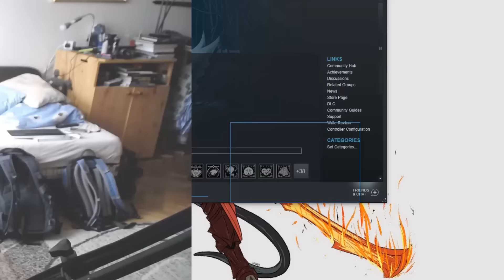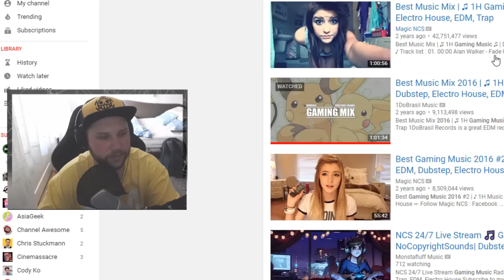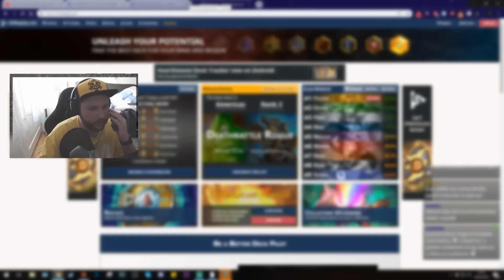Má IronMan neomezenou energii? Silver Surfer film! Názor na HISHE!